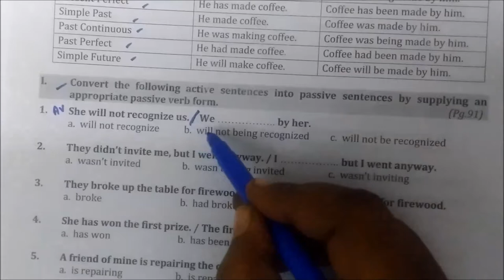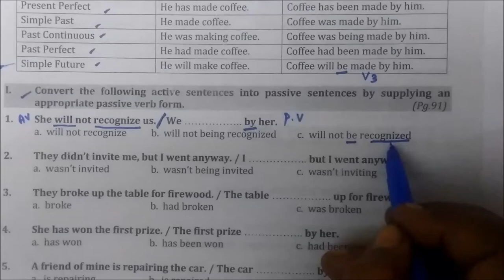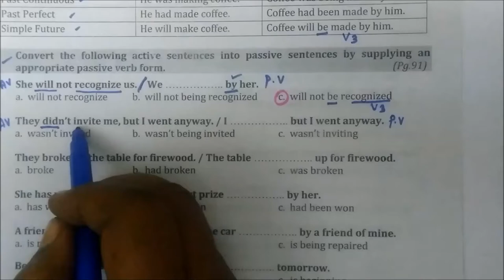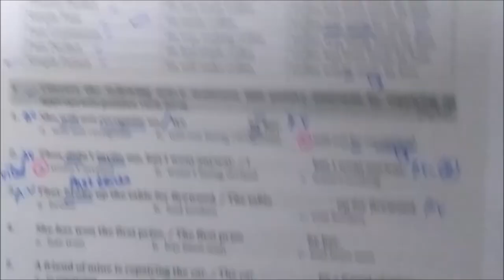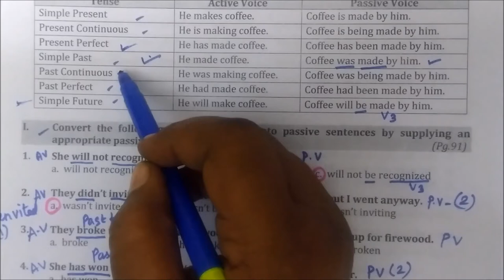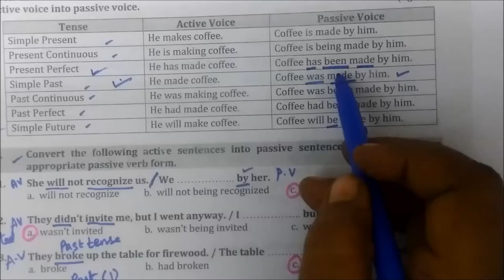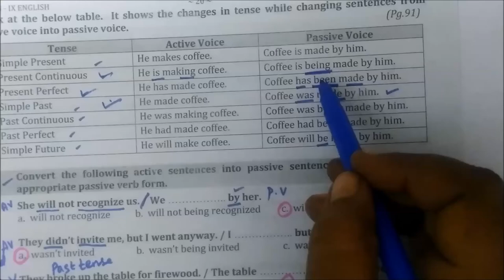9th English Grammar Term-III [Part-5] Page-91 Active-Passive Gomathidharmarajan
9th English Grammar Term-III [Part-5] Page-91 Active-Passive Gomathidharmarajan